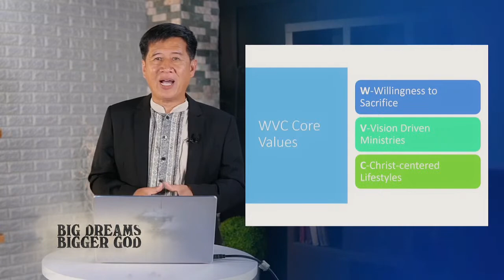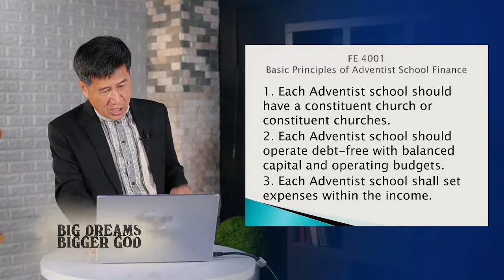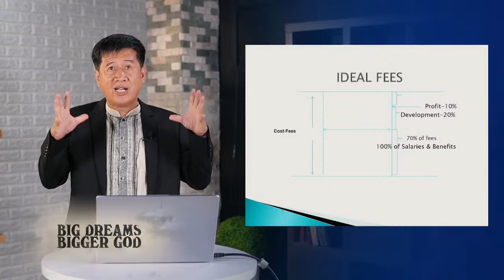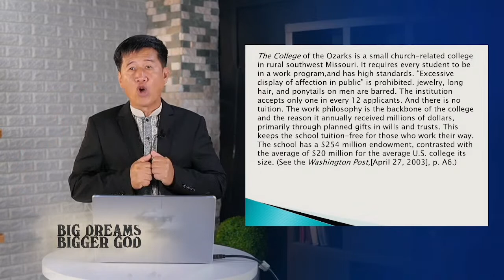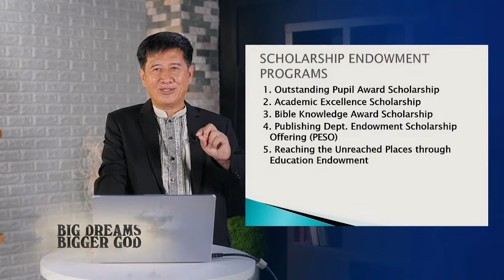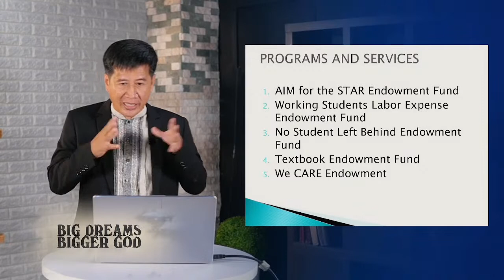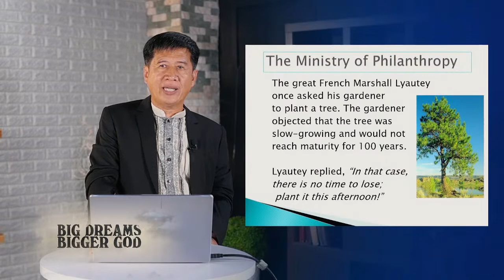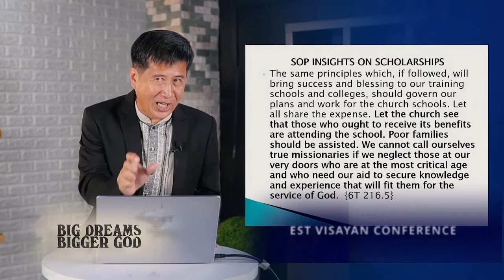BIG DREAMS BIGGER GOD | Episode 3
with Pastor Kerry Estrebilla
WVC President